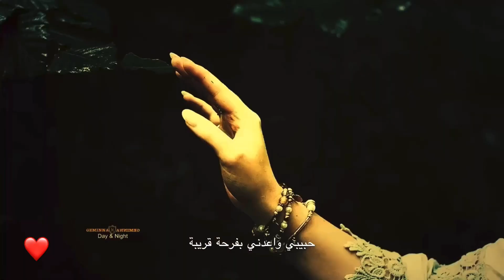مروان خوري ؛ حبي الاناني